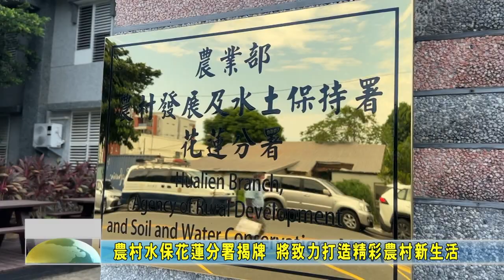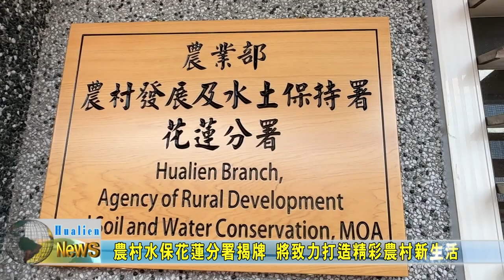20230809 02 農村水保花蓮分署揭牌 將致力打造精彩農村新生活